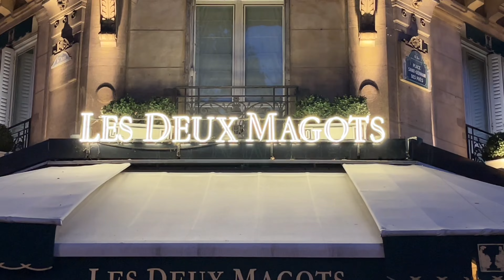🇫🇷[PARIS 4K HDR] WALK IN PARIS "EVENING SAINT GERMAIN DES PRÉS" (EDITED VERSION) 15/SEPTEMBER/2022